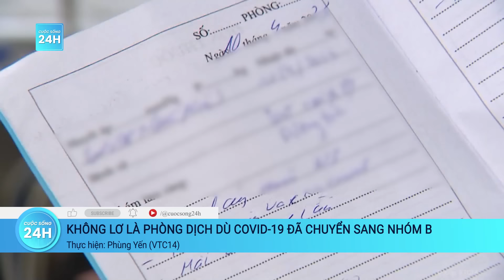Cháy nhà trọ ở Hải Phòng vào rạng sáng, 3 mẹ con tử vong thương tâm | Cuộc sống 24h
Cuộc sống 24h | Rạng sáng 1/2, ngôi nhà cấp 4 với diện tích khoảng 50m2 ở xã Cổ Am, huyện Vĩnh Bảo, thành phố Hải Phòng bốc cháy khiến 3 mẹ con tử vong thương tâm.